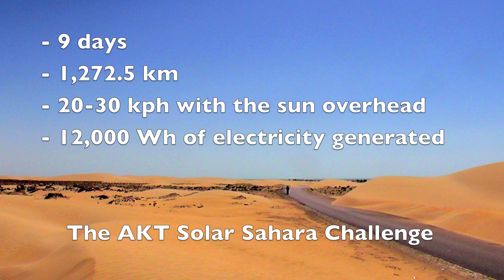AKT's Solar powered bike solar cycling across the Sahara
Video of first solar powered bike to cross the entire length of the Western Sahara powered only by the rays of the sun. There was no pedal power. There are no batteries and the electricity from the solar panel goes directly to the motor. The trip was raising money for Oxfam.